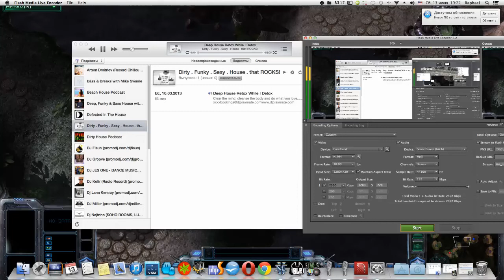Easy RU Tournament: Just for Fun 2: TPAX vs Braveheart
Clan TPAX: PRAGA, WhiteWolf, Ilyusha, Conductor, Vad